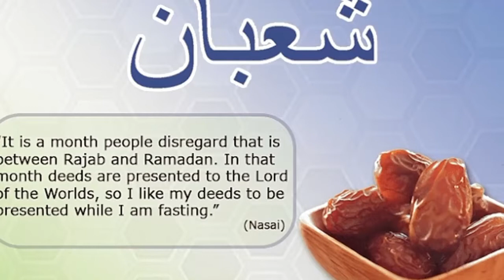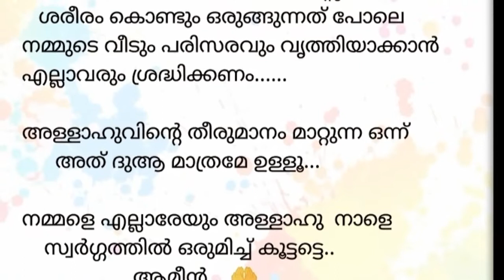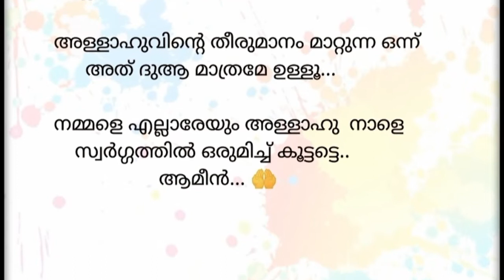ശഹബാൻ മാസവും ബറാഅത്തും|| The Month Of Shahaban, Barahath🤲